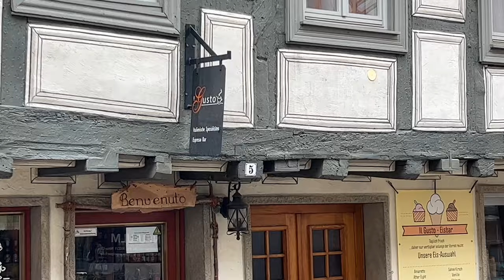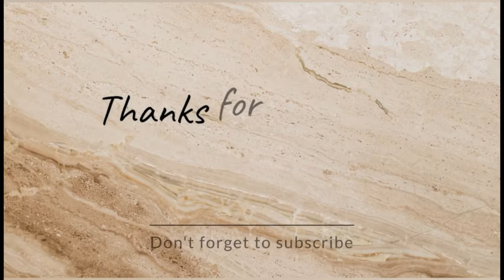Das Ende meiner Reise- Der Blautopf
Irgendwann geht jede schöne Reise zu Ende. Meine hier am blautopf. Aber nach der Reise ist vor der Reise.